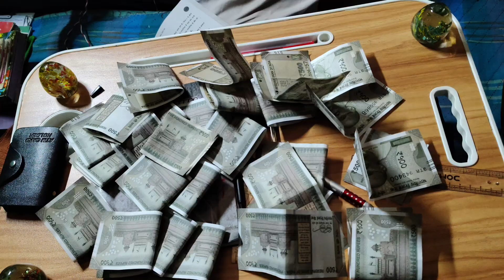MY YOUTUBE FIRST PAYMENT MONEY 💰🤑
MY YOUTUBE PAYMENT MONEY 💰🤑
how to make money online,wwe 2024,how to make money on youtube,osrs pking 2024,smackdown 2024,osrs from scratch 2024,osrs money making guide 2024,runescape money making guide 2024,websites to make money,free ways to make money,how to start a youtube channel,gold to cash,cash to gold,osrs 0gp to 10b,f2p to bond osrs,how to make money,how to earn money,where to buy gold,25 peace note ka har,how to use analytics,how to save money fast